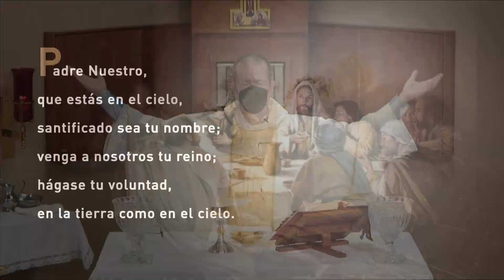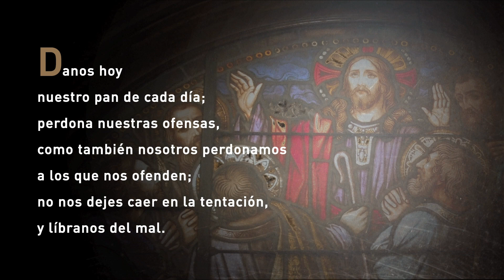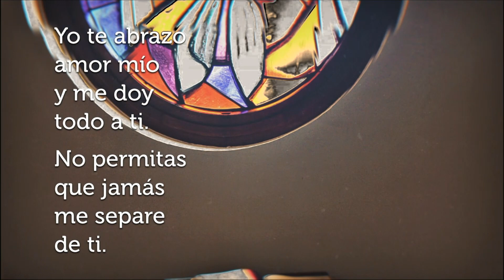La Santa Misa de Hoy Jueves, 23 de junio de 2022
Coro: Instrumento de tu Paz
Presidente: P. Nestor Yulfo

Lecturas;

Primera: Ezequiel 34, 11-16.
Salmo: El Señor es mi pastor, nada me falta.
Segunda: Carta de San Pablo a los Romanos 5, 5-11.
Evangelio: San Lucas 15, 3-7.